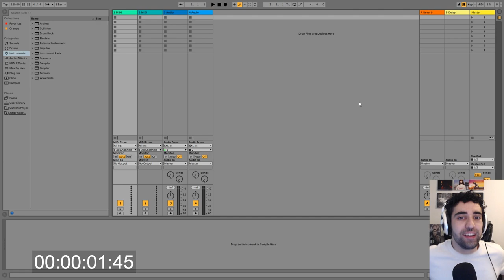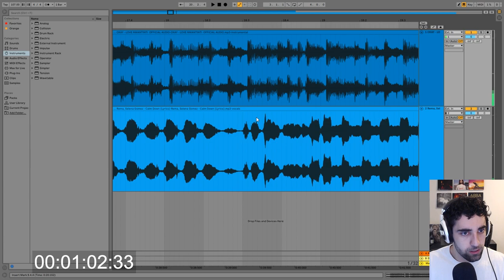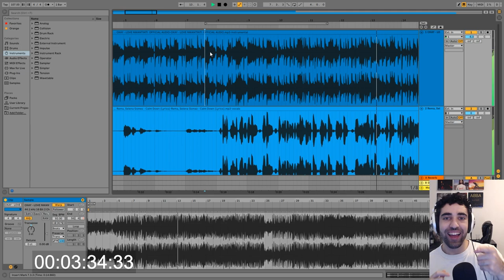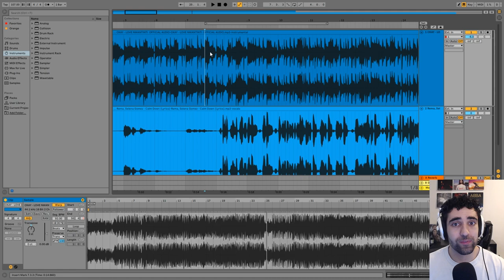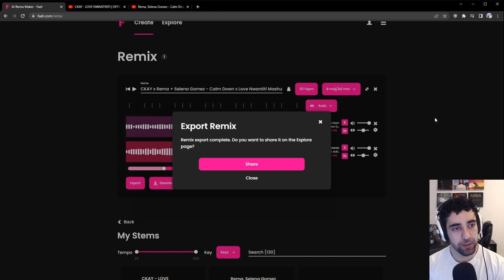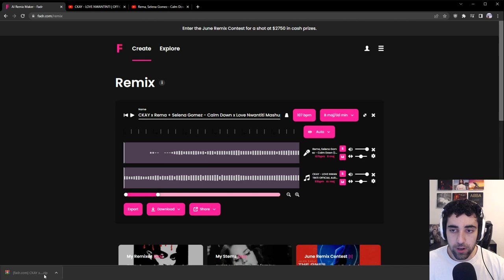Making a Mashup As Fast As Possible - Ableton vs Fadr